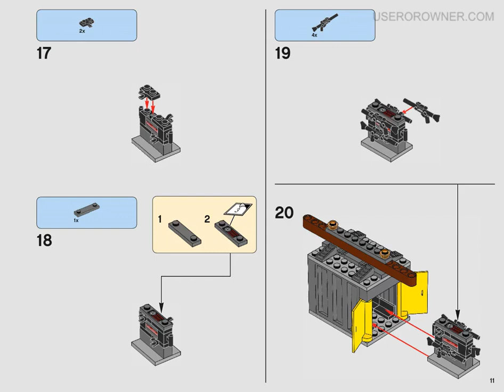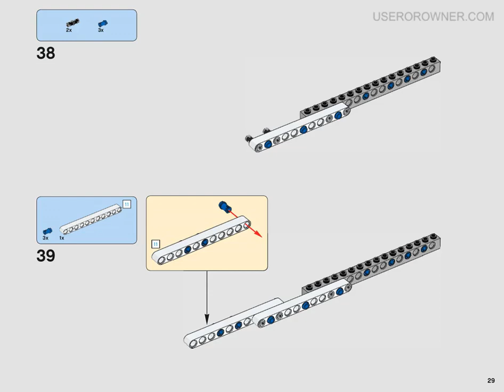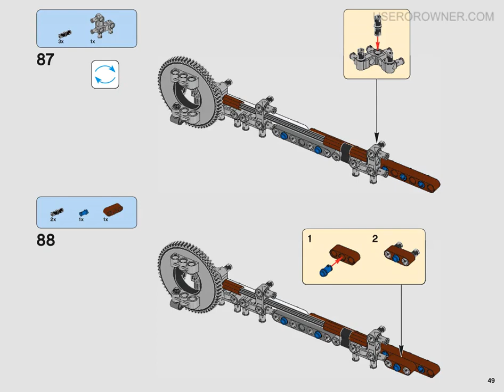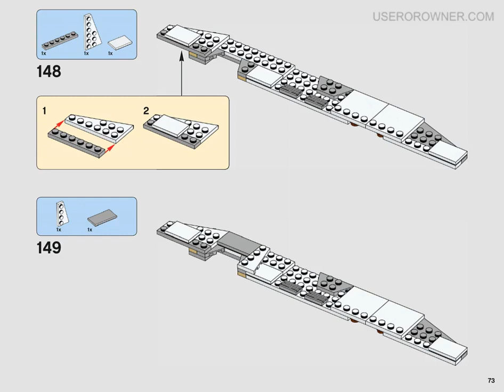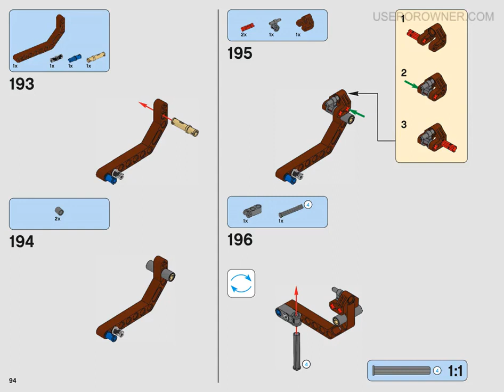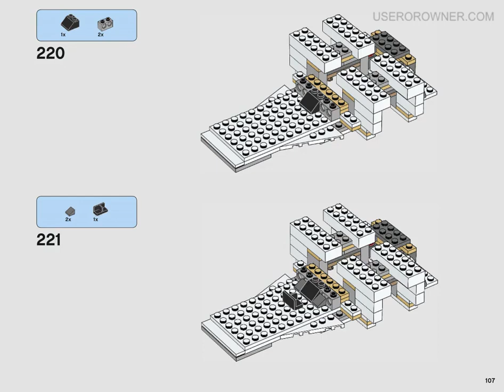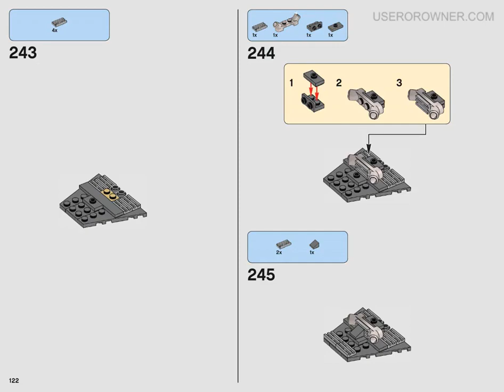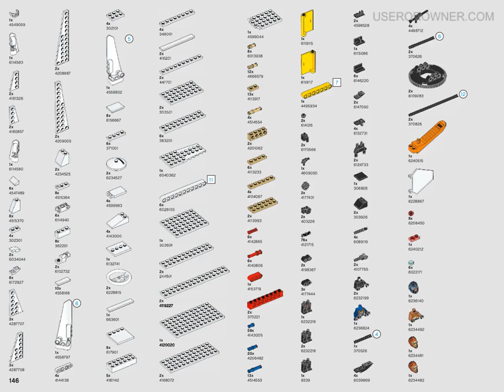BUILDING INSTRUCTIONS FOR LEGO STAR WARS IMPERIAL AT HAULER 75219